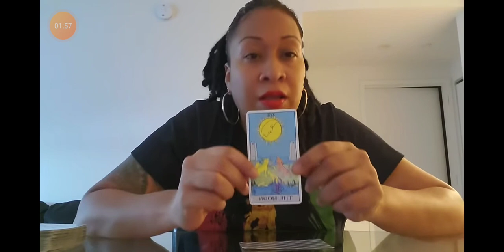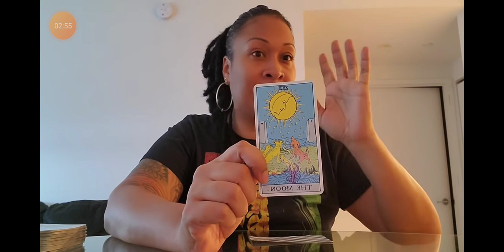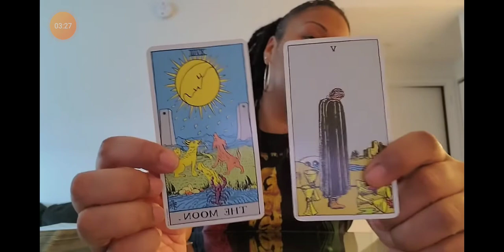has been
Sincerely King Me 📌